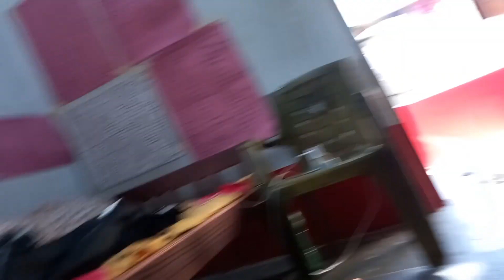gham kata Kati ho